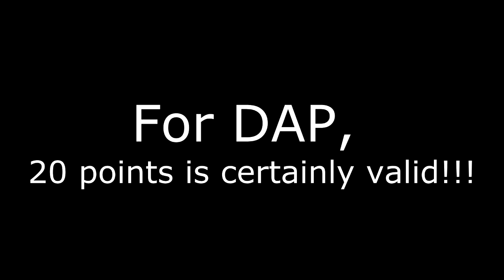DAP SABAH recognize 20 points as INVALID????!!!!!